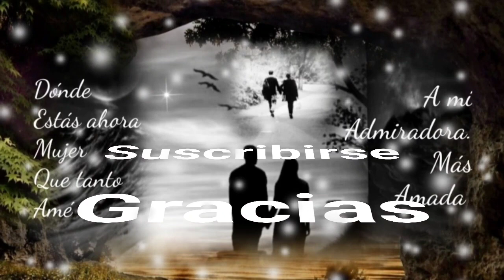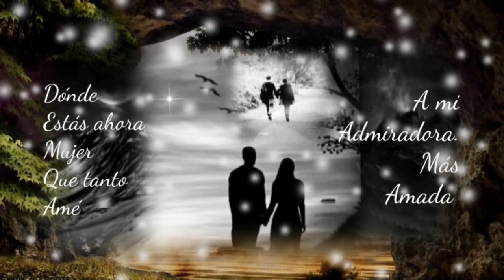YO TENGO SED Y ME LA TENGO QUE SACIAR CONTIGO - GRUPO BRONCO (serge djbcmx)